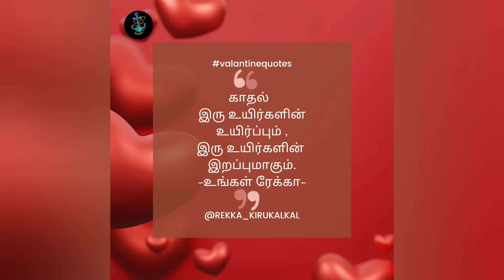காதல் ❤️/ மேற்கோள் /Love ❤️/ Quote /Dr.Renuka Pradeepkumar Kunarasa💕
Introduction music :  Wunderbar Studios Anirudh Ravichandren
Canva

மேற்கோள் :- காதல் ❤️
எழுதி , வழங்குபவர் : Dr.ரேணுகா பிரதீப்குமார் குணராசா.

Quote :- Love ❤️
written & Presented by :Dr.Renuka Pradeepkumar Kunarasa.

Video & Photography by : Piranave Pradeepkumar

Video Published on : 14th of February , 2022.

Canva